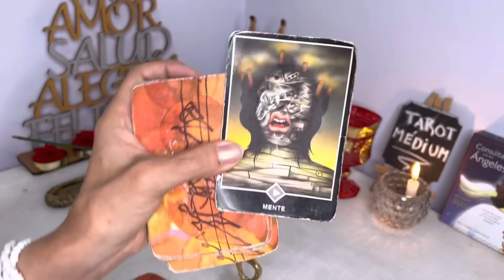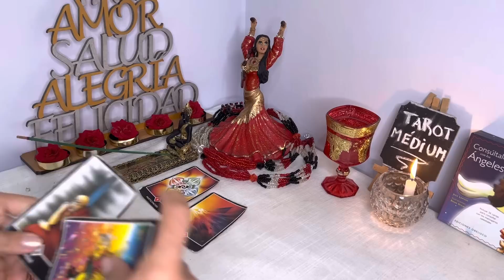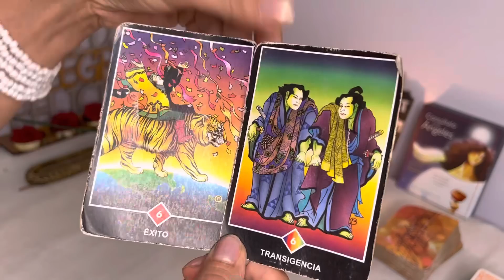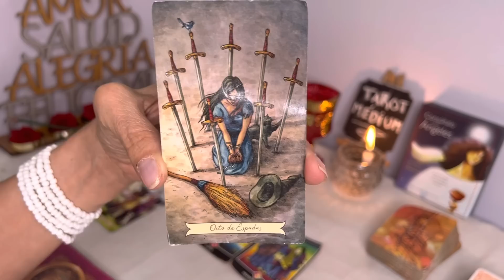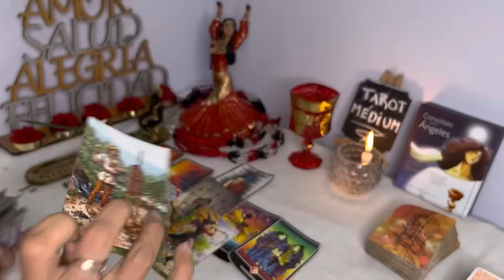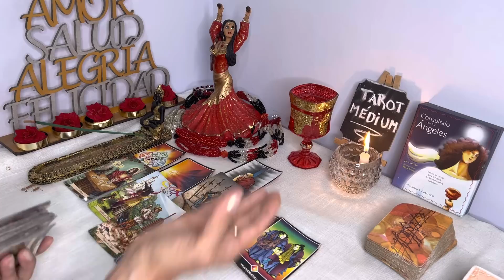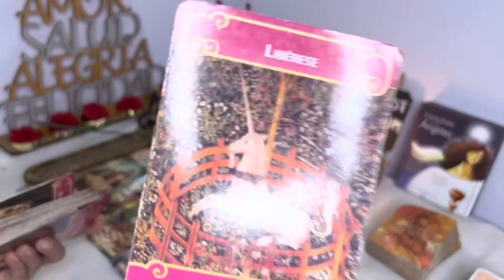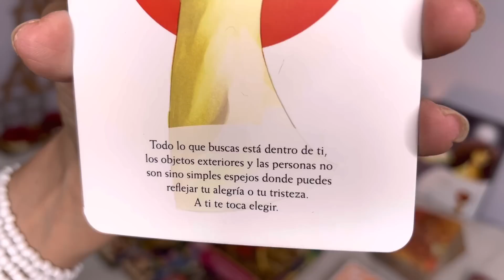ARIES ♈POR DIOS !NO DEJES DE VERLO ESTA LECTURA! TE DEJARÁ EN SHOCK TUS ANGELES TIENEN UN MENSAJE😲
3:58
REPRODUCIENDO
Marisola (Remix)

Cris MJ
290,682 vistas

4:16
REPRODUCIENDO
Playa Del Inglés - Quevedo, Myke Towers

Quevedo
1.8 M de vistas
Playa Del Inglés - Quevedo, Myke Towers QxMT © 2022 _Tú no fuiste la primera tampoco serás la última Pero como yo quisiera que si que fueras la única Que le presente a mi familia...

REPRODUCIENDO
Tan Sólo Tenían Un Trabajo Y Lo Hicieron Demasiado Mal 😂
Dani itss
3.5 M de vistas

REPRODUCIENDO
🫣💰💰LOS MÁS VALIOSOS 💰 futbol soccer joshjuanico shortvideo #
Josh Juanico
830,425 vistas

REPRODUCIENDO
NO SE MAQUILLARME!!! 😭
Camila Merchant
917,133 vistas

REPRODUCIENDO
Test De Reaccion
DeiK
3 M de vistas

REPRODUCIENDO
Típico en los intercambios🎄🎁
Javier & exi
1.9 M de vistas

Un icono absoluto 🔥
Mike Fajardo
2.6 M de vistas

2:47
REPRODUCIENDO
GUSTY DJ | @Eckoyg - SESSION EN EL BARRIO #7

GUSTY DJ
325,524 vistas
SEGUIME EN INSTAGRAM Y ENTÉRATE DE LO NUEVO QUE SE VIENE ♥ Escuchalo en tu plataforma favorita Escuchá mi música...

18:13
REPRODUCIENDO
Trolleé a Mi AMIGO con HACKS en una Batalla de Construcción! 😂 Minecraft Trampas

invictor
1.2 M de vistas
Trolleé a Mi AMIGO con HACKS en una Batalla de Construcción! 😂 Minecraft Twitter invictor Mi instagram Canales...

23:29
REPRODUCIENDO
REVELACIÓN DE GÉNERO DE NUESTR@ BEBÉ 😱 | Carol Castro

Carol Castro
3.2 M de vistas

14:10
REPRODUCIENDO
LLENE DE NIEVE TODA MI CASA! ❄️

Fede Vigevani
2.1 M de vistas
en este video decoramos mi casa del polo norte! pusimos nieve, el árbol de navidad y luces! Instagrams

2:46
REPRODUCIENDO
Mami ''El Jordan 23'' Prod By Big Cvyu (Oficial Video)

El Jordan 23
5.2 M de vistas

11:51
REPRODUCIENDO
Buscando los minerales de Minecraft en la Vida Real

Angie Velasco
249,952 vistas

16:25
REPRODUCIENDO

Minecraft en Diferentes Edades

NeoBot
614,726 vistas
En el vídeo de hoy reaccionaremos a como es Minecraft en diferentes edades.

12:58
REPRODUCIENDO
Ganando 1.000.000 de Pesos en 30 Días - Día 2

JDaniel
785,159 vistas
Luisito espero pueda darte ese paseo. Dona y has que me rape